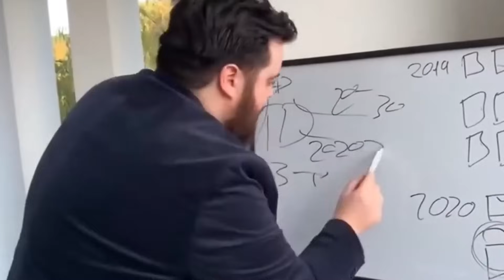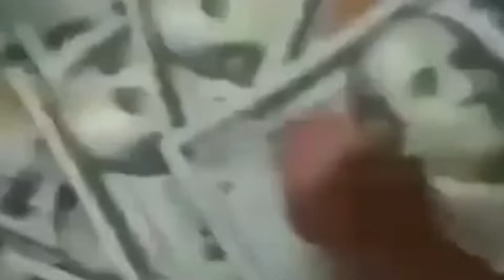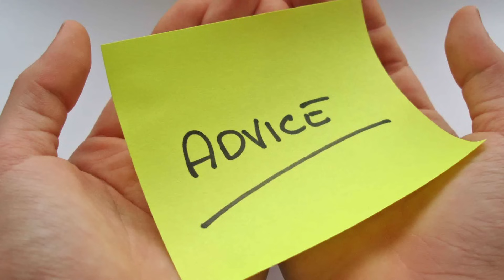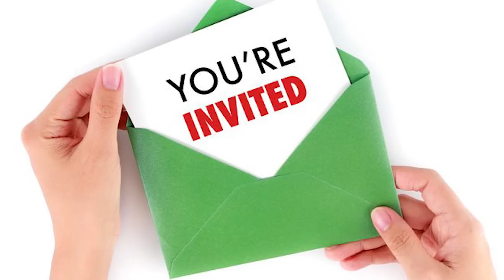people no one wants at a party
in this video we are gonna be talking about people no one likes at a party. The pain of being on these people is immense